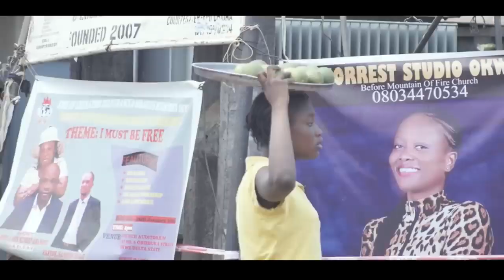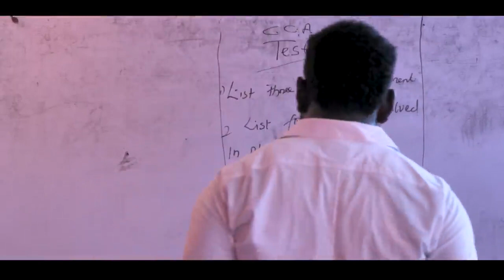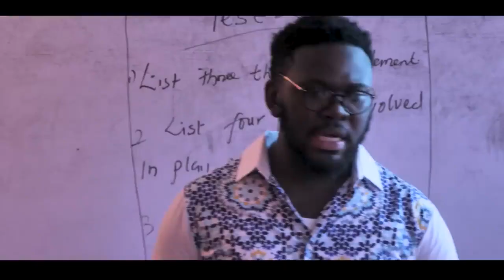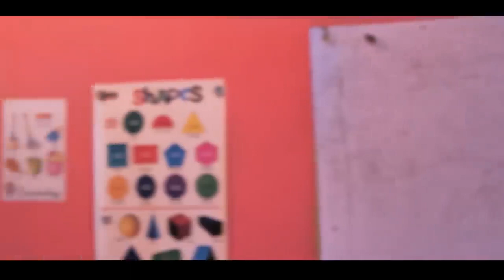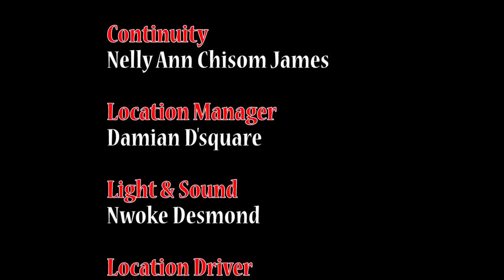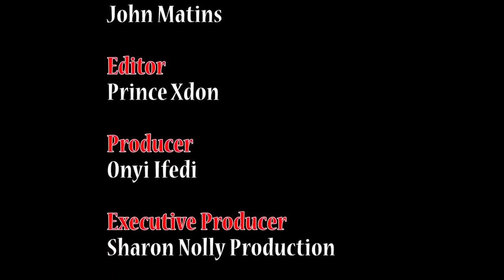Living With My Wicked Mother || Latest Nigerian Movies